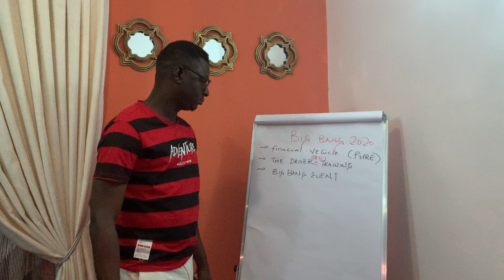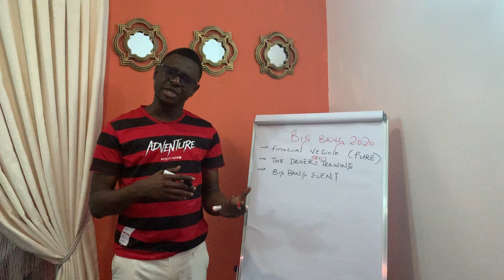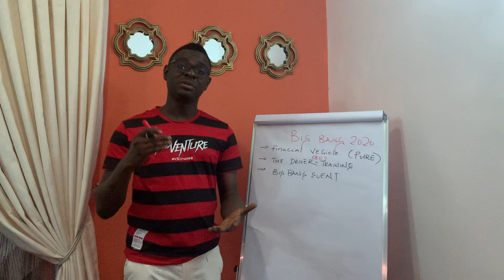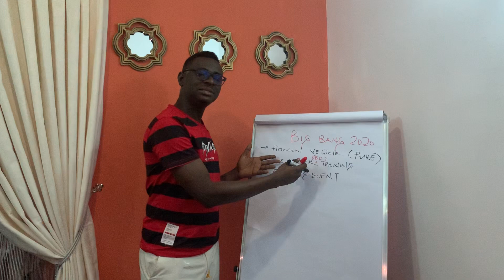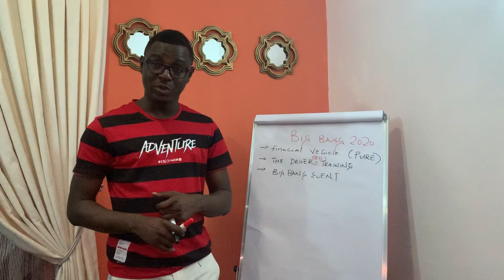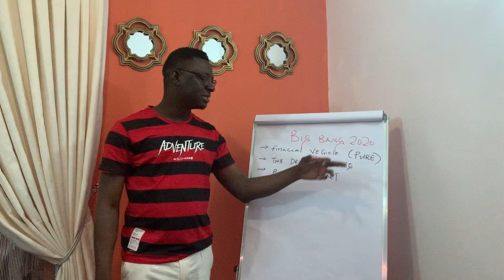December 29, 2019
BigBang2020